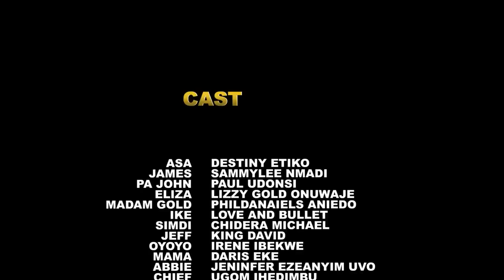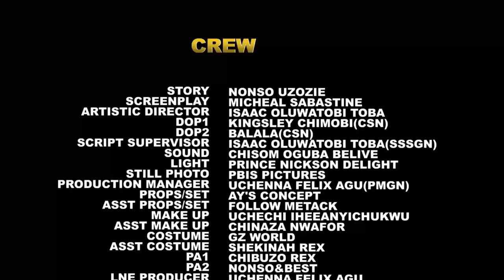They All Saw Her As A Dirty Village Girl But She Found Favor In The Eyes Of The Billionaire - NEW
MOVIE TITTLE:::
STARRING::: DESTINY ETIKO & LIZZY GOLD
COMPANY'S NAME::: WAZICO PRODUCTION
YEAR::2023